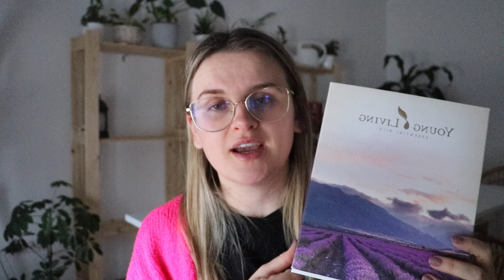3 JEDNOSTAVNA KORAKA DO DOMA S MANJE ŠTETNIH KEMIKALIJA | MOJE ISKUSTVO I SAVJETI IZ PRVE RUKE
Mislila sam da je ovo nešto iznimno komplicirano ali je isplao puno jednostavnije nego sam zamišljala. A tek kada sam isprobala na vlastitoj koži koliko dobrobiti donese u nečiji dom, dobila sam potrebu to podijeliti sa cijelim svijetom.

Snimano sa: Canon 77D